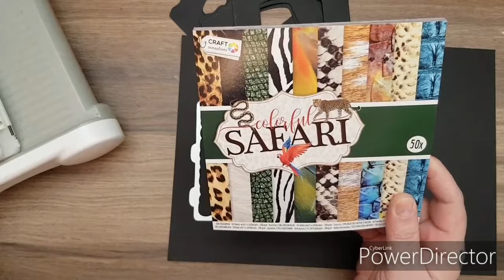Under the sea. Tunnel card. Tutorial. Joe Coogan dies. Surprise Creations design team project..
Butterfly topper:

Deco Layer Frames:

Baby dragon:

Fairy stool topper:

Filigree fan:

Little Mermaid:

Mermaid with cut:

Time for Tea:

Snow Hexagon:

Patchwork dies:

Large dies Deckle edge Hexagon:

Large dies Deckle edge Octagon: